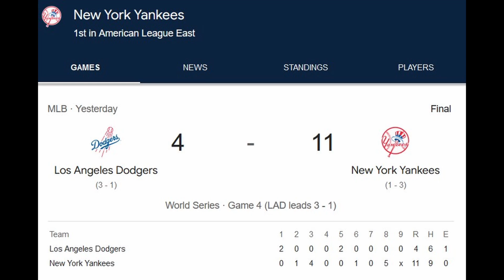Ashanti Sings National Anthem w/ Nelly Supporting At The World Series Game!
Ashanti recently just sang the National anthem at the New York Yankees vs LA Dodgers Baseball World Series Game 4 and they won!